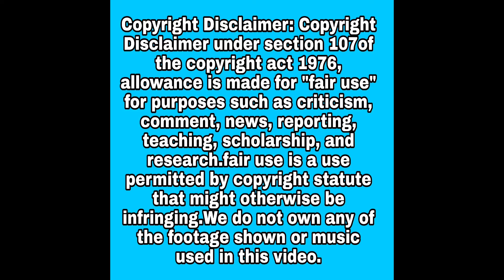UPDATE MYGZ MOLINO NAIYAK SA KALAGAYAN NG ISANG BATA#mahal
BUNSO MYGZ MOLINO HINDI NAPIGILAN
ANG EMOTION SA KALAGAYAN NG ISANG PAMILYA AT NADUROG ANG PUSO
SA KALAGAYAN NG ISANG BATA.